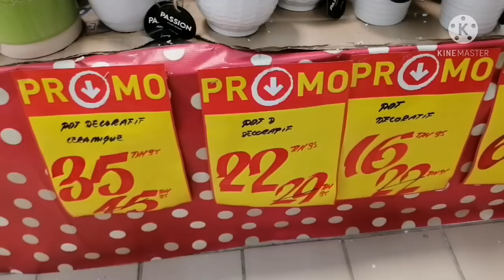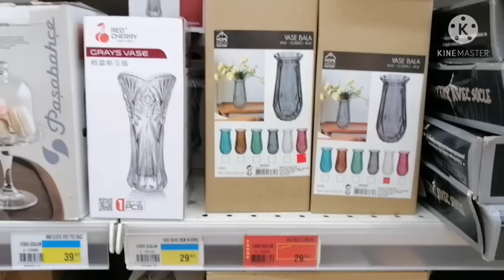يومياتي في رمضان 🌙 طبيلة الفطور سريعة حضرتها في ساعة| جولة في تخفيضات أسواق السلام مع هميزات